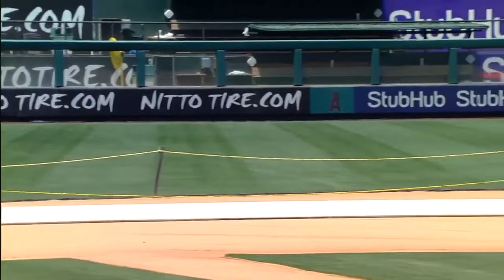2022 CSULB College of Natural Sciences Mathematics - Commencement Ceremony